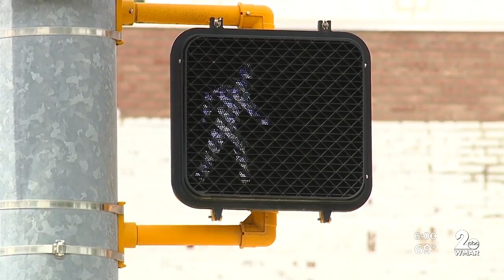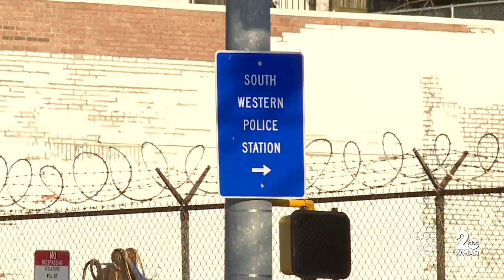Possible changes for problematic intersection in Baltimore